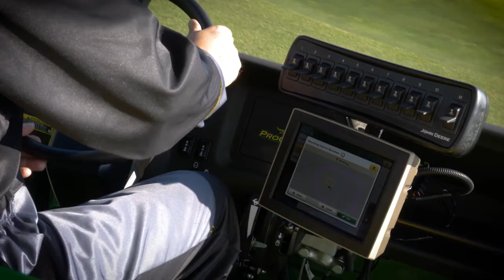JD Sprayer - Short Video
John Deere’s new advanced technology GPS PrecisionSprayer, available exclusively for use with the ProGator utility vehicle, allows sports turf professionals to work more accurately, safely and productively.